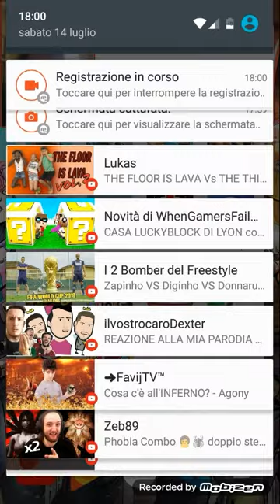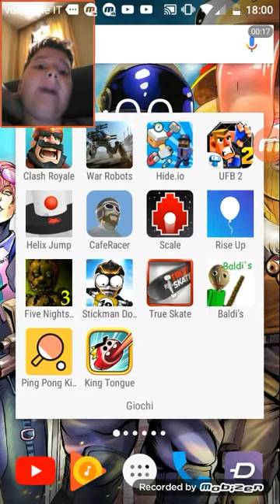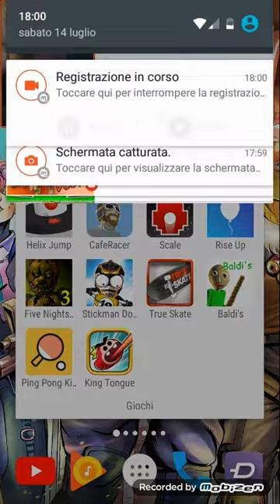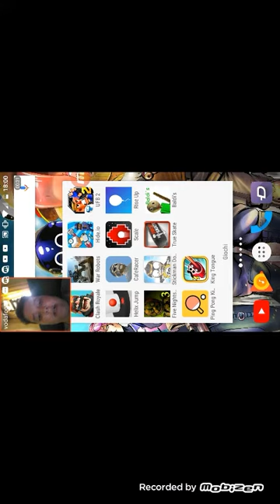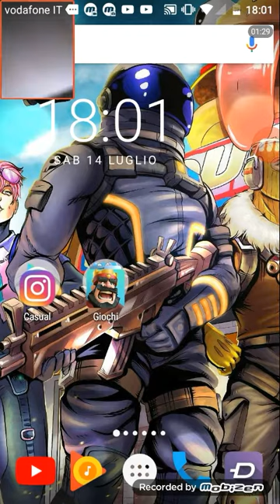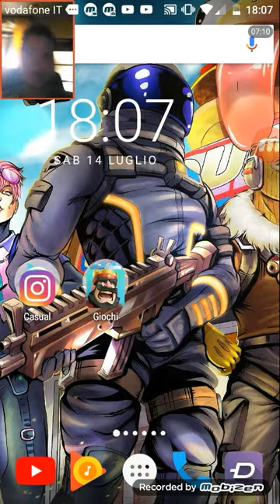King tongue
Ditemi quali altri gioki volete